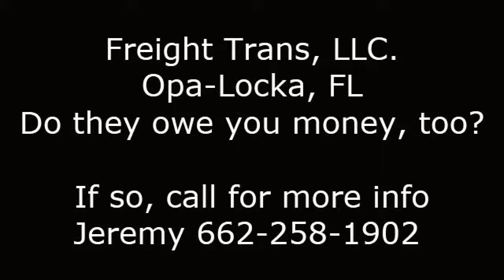Freight Trans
Did you deliver freight for Freight Trans and not get paid? Did Freight Trans using MC 747688 pay you for your services? Freight Trans is located out of 5256 NW 186th St Opa-Locka, FL 33055 and lists and and as phone numbers.

If you're trying to get paid on Freight Trans MC 747688 debt, make sure to call Jeremy at today!

If you're trying to get paid on All American Brokerage MC 849962 or Zoom Express out of Vaughn, ON or Five Star Logistics or Specialized Transportation or First Class Logistic or Modo Trucking MC 868396 or Leland Center or Tidewater Logistics or Mountain Top Logistics aka My Global Logistics or Absolute Logistics or C&F Logistics debt, make sure to call Jeremy at today!